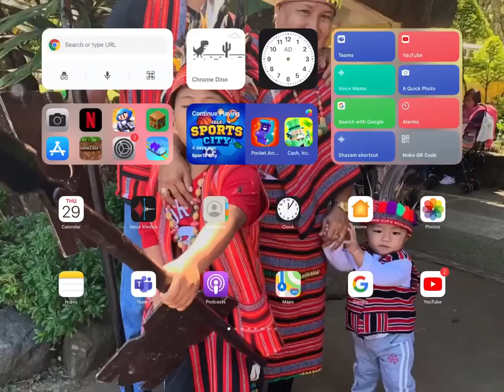How to make a simple parkour in MINECRAFT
Today we are going to make a simple but amazing Minecraft parkour
We are going to use barrier blocks
(Im going to show you how to get them) so sit relax and enjoy bye!